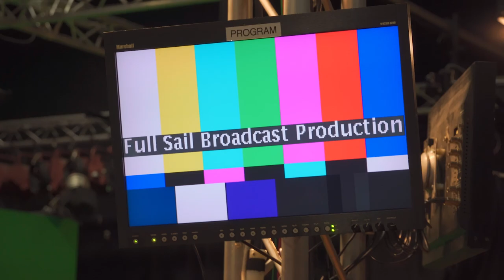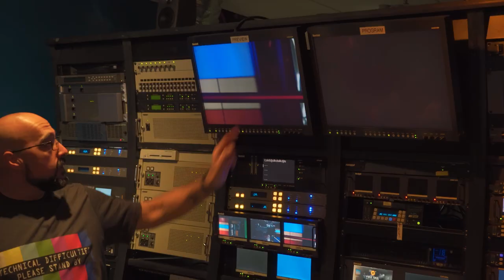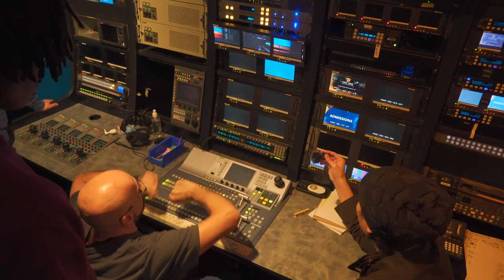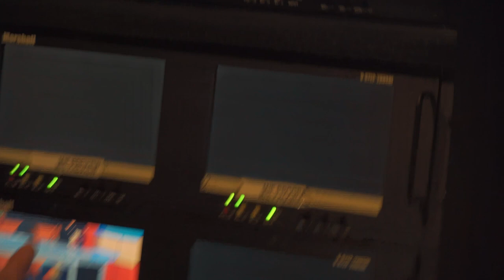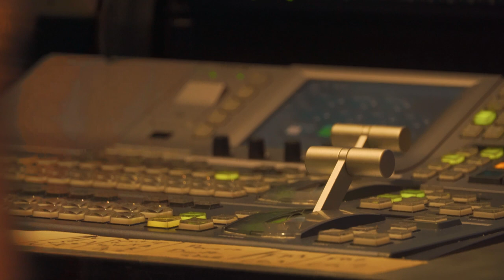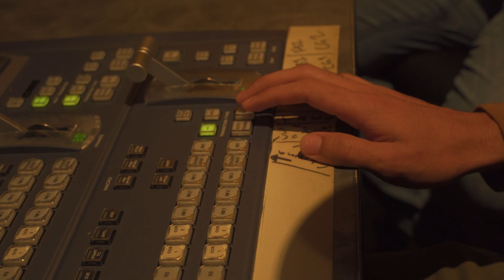My First Day at Full Sail University in 2024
Day in the life of Broadcast Production 1 with everyone! Fun memories always!! :) :) :)

Gear Used:
Sony A6400
Sony 10-18mm
Sony 18-135mm
DJI MIC 2